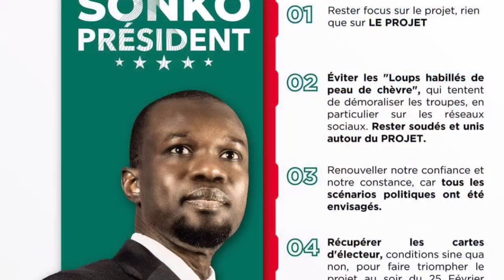Présidentielle 2024: Très bonne nouvelle pour Ousmane Sonko